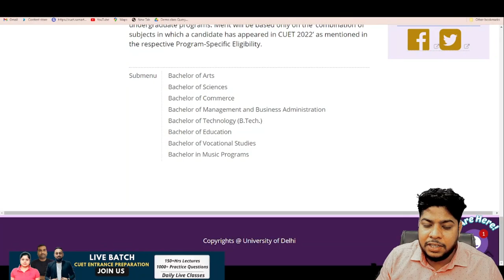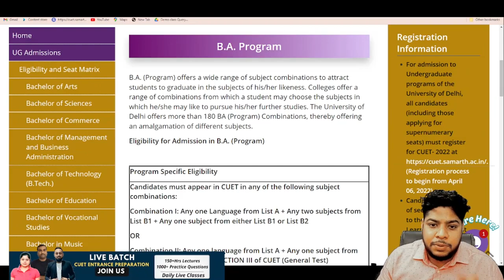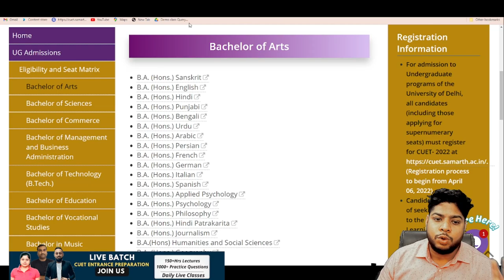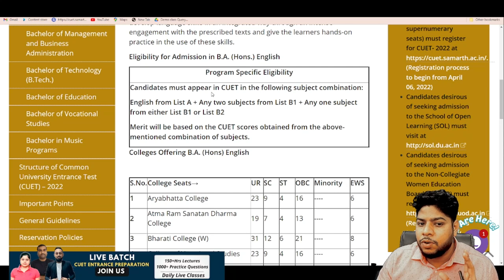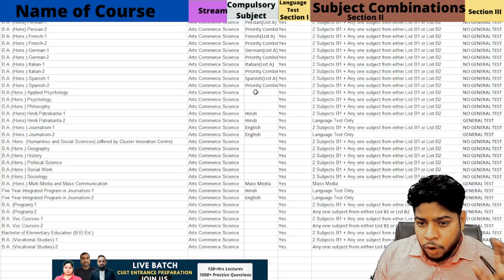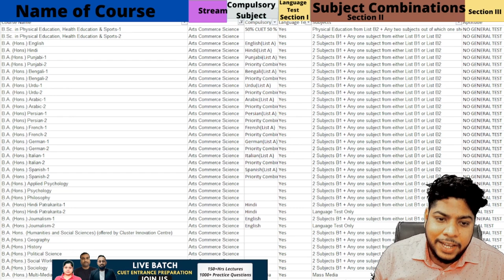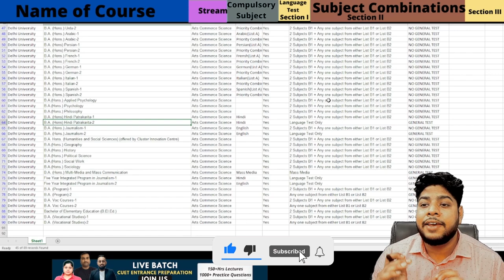CUET Delhi University (Arts Stream)Admission Process 2022 Domain Specific General Test